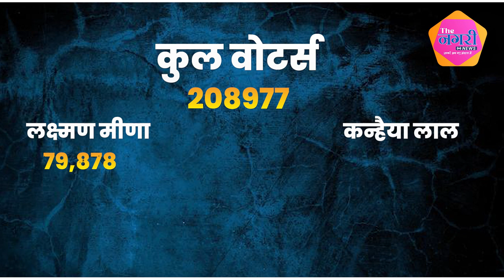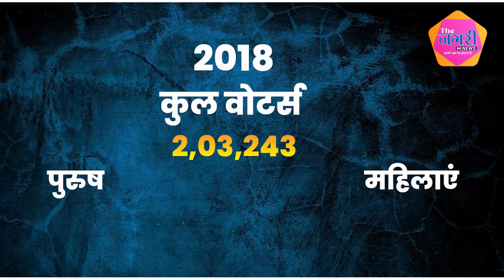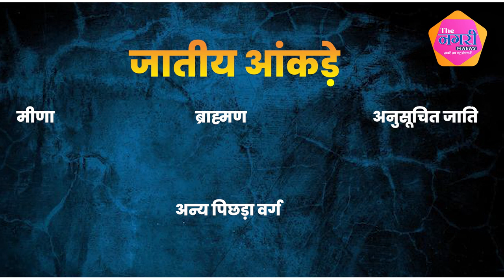बस्सी विधनसभा सीट के लिए पूर्व IAS और IPS में होगी कड़ी टक्कर...|| Rajasthan || Election 2023